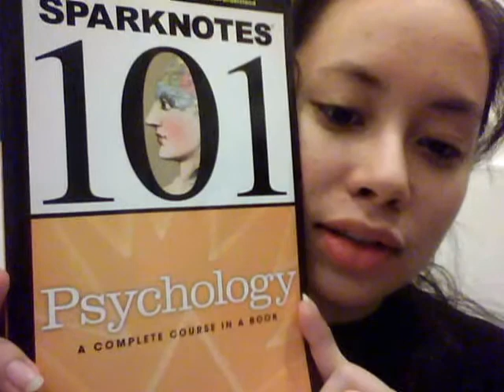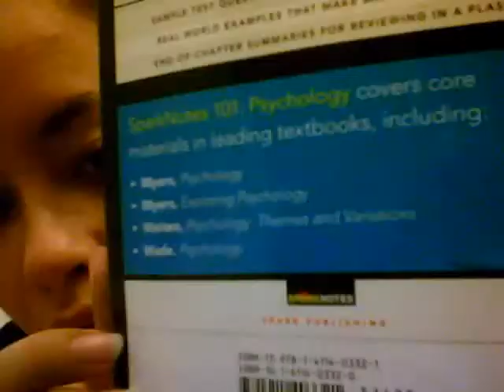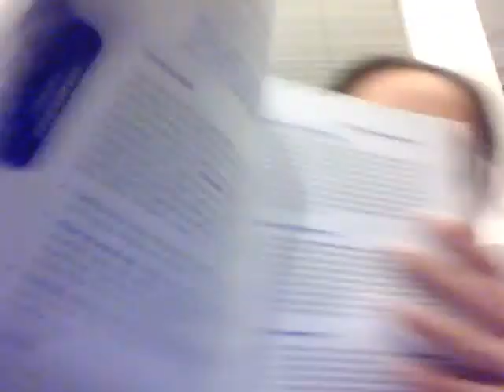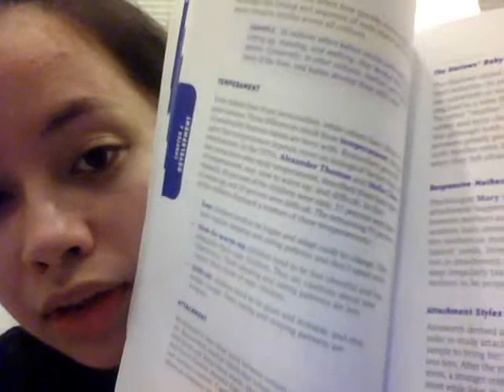Book Review: Sparknotes 101 Psychology: A Complete Course in a Book (142/365)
I had a hunger and a tired... and a sick still!  Getting better though :D

So I've heard from a number of people that one of the best ways to prepare for the Psychology GRE Subject Test is to re-read a textbook for an Introductory Psychology book.  I have neither the time nor resources to do so and have been reviewing in other ways, but a few days ago I found this book in Barnes and Noble.

"This book will help you succeed in your introductory college course for Psychology."
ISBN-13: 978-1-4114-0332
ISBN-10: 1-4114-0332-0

What the book covers:
1. Research methods in psychology
2. Evolution and genes
3. Neurons, hormones, and the brain
4. Development
5. Sensation and perception
6. States of consciousness
7. Learning and conditioning
8. Memory
9. Language and cognition
10. Intelligence
11. Emotion
12. Motivation
13. Personality
14. Stress, coping, and health
15. Psychological disorders
16. Psychological treatment
17. Social psychology
As well as major figures and a glossary of terms.  "Each chapter provides a classification of material included in your textbook.  Key features includes sidebars...examples...key terms...summary... [and] sample test questions."

Back to studying!  Love ya!